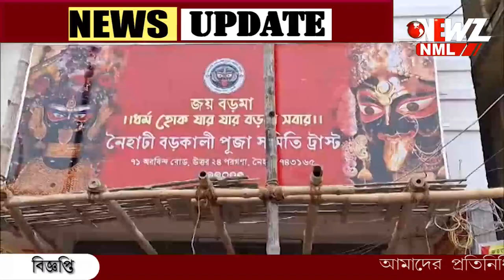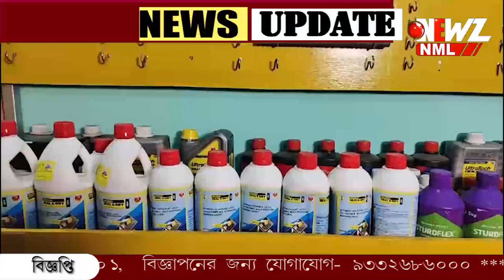মঙ্গলবার নৈহাটির বড় মায়ের মন্দিরে পুজো দেবেন মুখ্যমন্ত্রী।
নৈহাটির বড় মায়ের মন্দিরে পুজো দেবেন মুখ্যমন্ত্রী। মঙ্গলবার আসবেন তিনি নিরাপত্তার বিষয়টি খতিয়ে দেখলেন পুলিশকর্তারা।